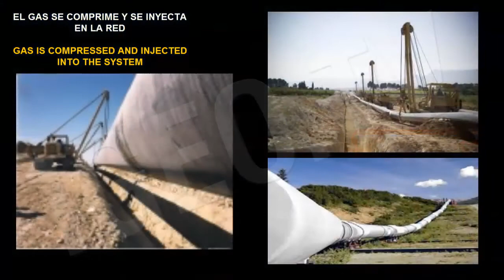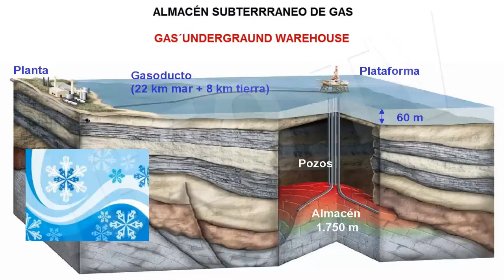Proyecto Castor en la Red de Gasoductos: Qué Pasaría si el Almacén no se pone en Servicio [IGEO.TV]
La peculiaridad del sistema de gas natural español es la elevada dependencia de los suminstros exteriores y la distancia a los puntos de suministro, España solo produce el 2% del gas que consume.

El gas natural se puede transportar de dos formas: Como gas a través de tuberías (gasoductos) o rebajando su temperatura hasta los 160ºC bajo cero, con lo cual se transforma en un líquido  de baja densidad (GLN) al tiempo que se reduce 600 veces su volumen, pudiendose transportar por mar en contenedores especiales para mantener esa temperatura.

El transporte por tuberías tiene limitaciones de distancia y estratégicas, debiendo pasar por paises ajenos, en cambio licuar el gas en origen permite transportes a gran distancia, pero en cambio se necesitan unas instalaciones complejas y necesariamente situadas en la costa para  "volverlo a gas" lo que se hace mediante la aportación de calor del agua del mar.

El suministro en la península española se resuelve utilizando los dos sistemas: Hay siete plantas de regasificación en servicio por las que entra el 74% del combustible consumido y dos conductos o gasoductos que nos envian el otro 24%; el 2% restante es de producción propia. La distribución ha de ser necesariamente ya como gas a través de  una importante red de gasoductos por los que circula a altas presiones que se van reduciendo hasta llegar al usuario final a la presión de consumo que es poco mayor que la atmosférica.

Para asegurar la continuidad del suministro ante variaciones de demanda o situaciones de emergéncia internacional España solo cuenta con la materia prima que puede acopiar en las plantas de regasificación, el mantener estos acopios sin que la temperatura se eleve de los 160ºC bajo cero es complicado y caro, además la producción está condicionada por la capacidad de transformación del gas licuado en gas utilizable.

Esta circunstancia se ha tenido en cuenta al desarrollar las leyes que regulan la comercialización del combustible, habiendose desarrollado una legislación a nivel estatal y comunitario que exige disponer de acopios suficientes para garantizar el suministro al menos durante 90 días de paralización de las entradas.

Para resolver esta necesidad hay que almacenar gas fuera de las plantas receptoras; el uso de depósitos tradicionales es inviable a gran escala por el volúmen de ocupación que se necesitaría; la única solución que existe es el utilizar para almacenarlo depósitos naturales, cavidades o capas porosas de la tierra que estén a su vez rodeadas por terreno impermeable al gas.

En la actualidad hay tres depósitos en uso y se está construyendo un cuarto: El conocido como PROYECTO CASTOR en la costa levantina, este almacén resolvería aproximadamente el 30% de las necesidades de almacenamiento subterráneo pero además sería el de mayor capacidad de recuperación de gas almacenado e inyección en la red: 25 millones de metros cúbicos al día,  casi lo mismo que la suma de los otros tres.

The special feature about Spanish natural gas is a high dependence of external supply and the distance between supply points as well, Sapin only produces 2% of gas consumed.

Natural gas is transported by two different ways: like gas, through gas pipeline or, dropping down the tempeture until 160ºC minus zero, because it is transformed into low density liquid, and its volume is reduced 600 times, so it could be transported through the sea inside special containers which keep this temperature.

The transportiaton across pipelines has limits related to distances and strategy, it must come along foreign countries, although making the gas liquid in the origin country allows large distances, it is needed complex installations placed in the coast and returning into gas by adding sea water´s heat.

Spanish supply is resolved by two differents systems: There are seven regasification plants in service, which provide 74% consumption gas and two more pipelines which send us 24%, the 2% left is own production. The distribution is by gas state across one important pipeline tubes system where the gas is moving with high pressure and will be reducing at the end, when arriving to the user.

To make sure gas supply will continue despite of demand variations or emergency situation, Spain only has the raw material that could storage in its regasification plants, considering that keeping the temperature in 160ºC minus zero  is quite difficult and expensive, furthermore the production is conditioned by the tranformation´s capacity of liquid gas into useful gas.